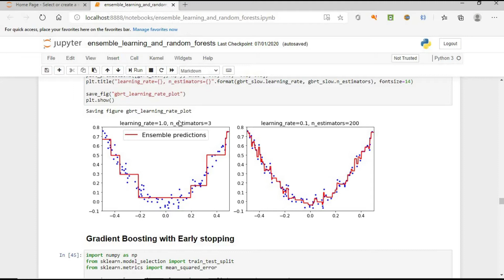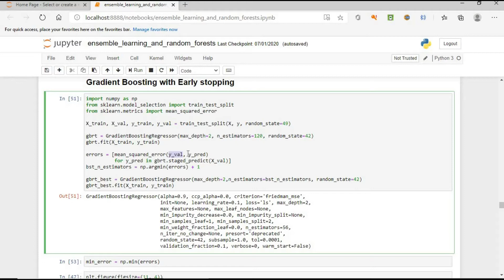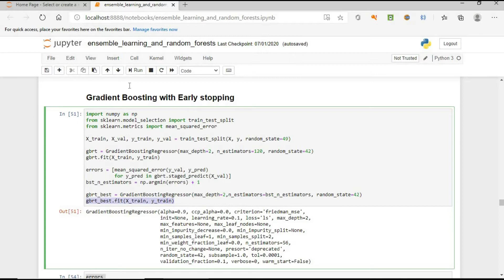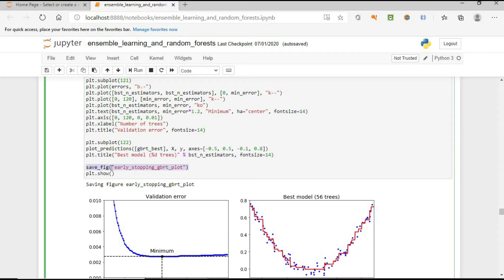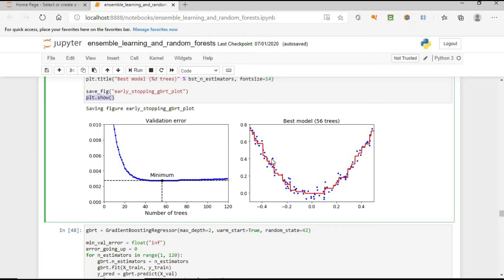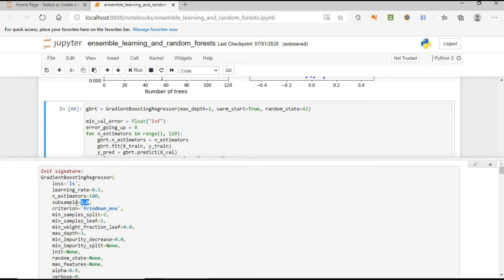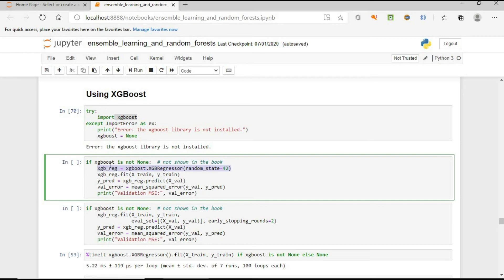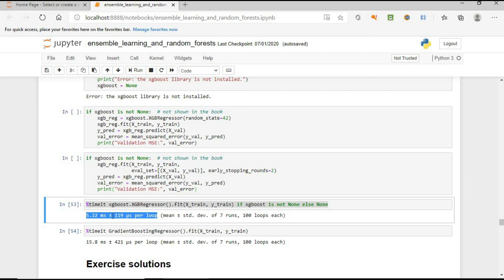شرح ال Gradient Boosting with Early stopping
في هذا الفيديو سنتحدث عن كيفية استخدام ال Early stop لايجاد افضل عدد لاشجار القرار في نموذج ال ensemble.